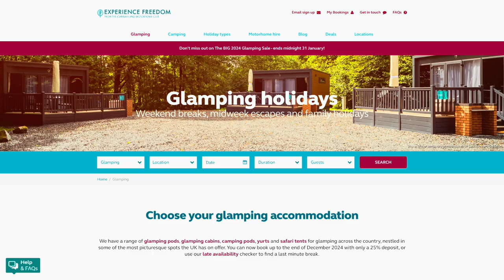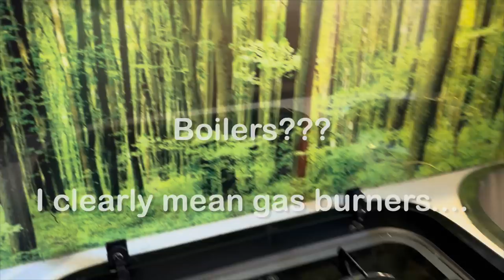First caravan trip of 2024 - Moreton-In-Marsh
Our very first outing in the new caravan sees us visit Moreton-In-Marsh. A nice weekend away in January, to test out the new caravan and wander around the local area. We also took a quick look at the Experience Freedom Glamping pods that are available on site.